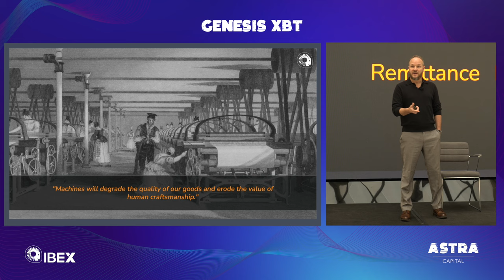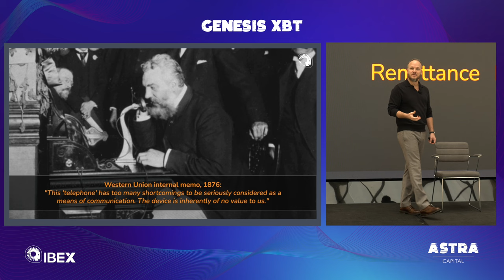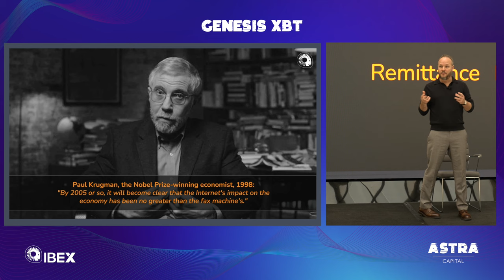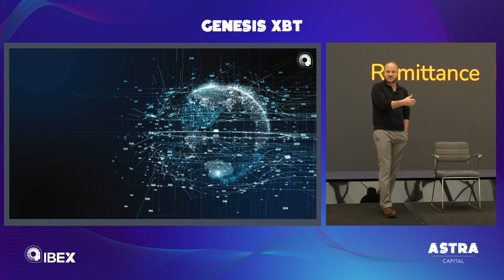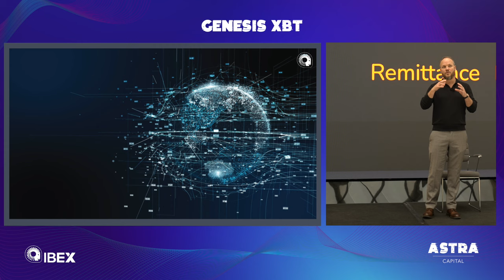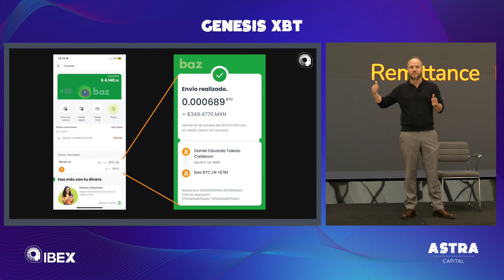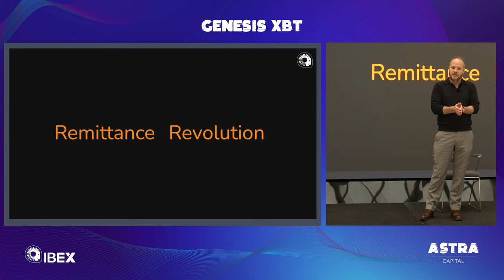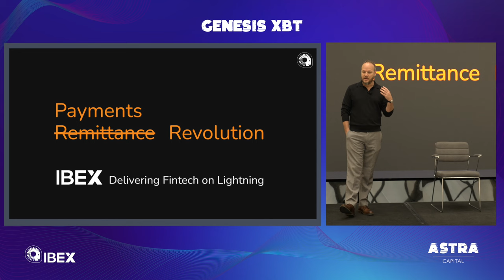Remittance Revolution. Jose Lemus - CEO at IBEX - Genesis XBT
Keynote: Remittance Revolution

Speaker: Jose Lemus, CEO at IBEX

IBEX is a bitcoin infrastructure company specialized in Lightning Network enterprise solutions. Founded in 2018, they are a world leader in providing Lightning-as-a-Service infrastructure for quick, scalable deployment. Company has offices in El Salvador, Guatemala, Mexico, and in the US.